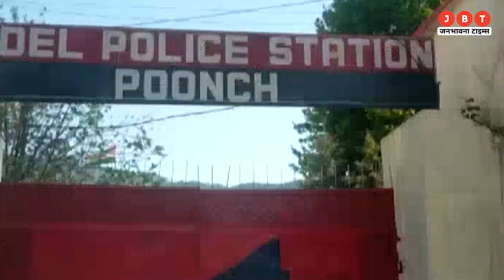भारतीय सेना ने PAK की बड़ी साजिश को किया नाकाम,सुरक्षबल नहीं होते तो हो जाता..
24x7 Hindi News Youtube Channel Jbt Live available on all social media platform's like Facebook, YouTube and Twitter.